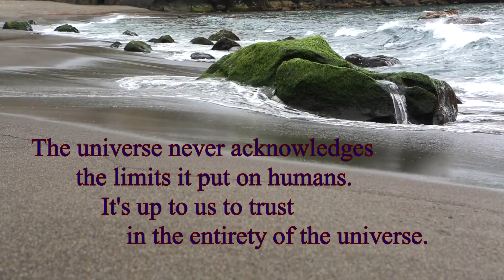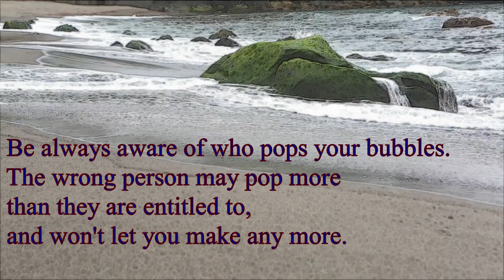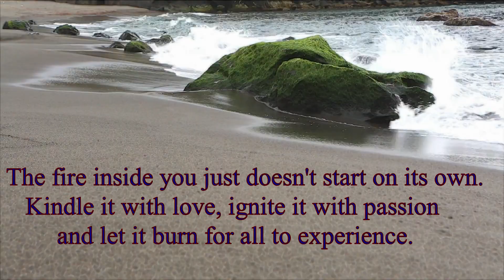Broken Promises #190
"Broken Promises"